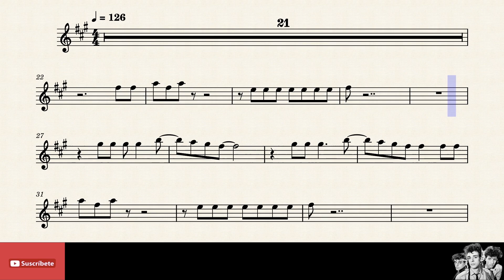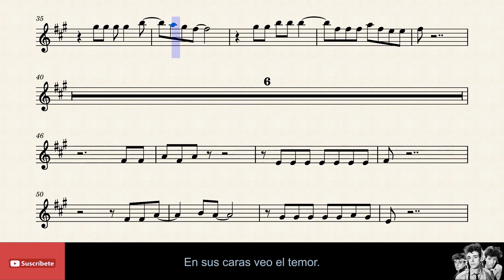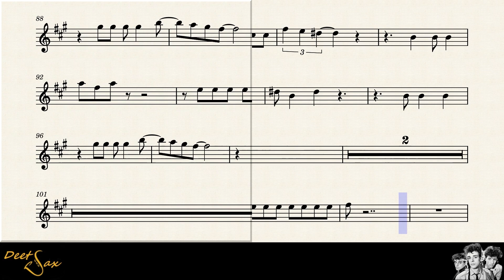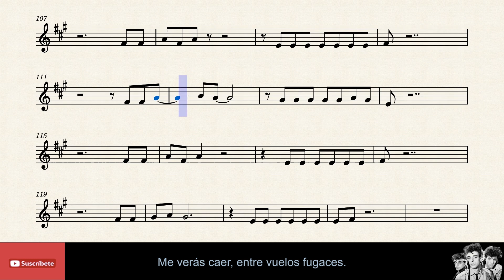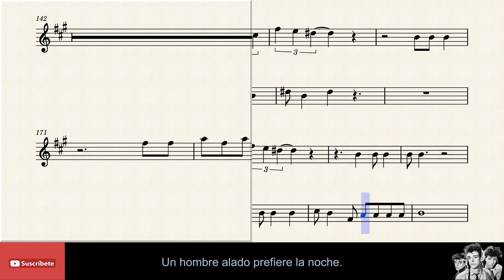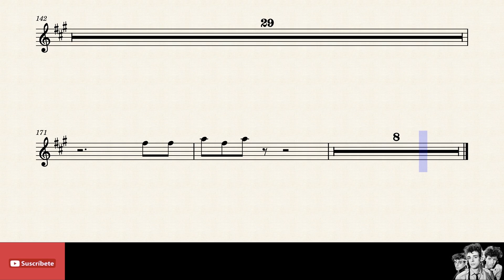🇦🇷 EN LA CIUDAD DE LA FURIA - Soda Stereo - Tenor Sax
Partitura Saxo TENOR Bb.
Titulo: En la ciudad de la furia.
Autor: Soda Stereo.

Pais: Argentina.
Año: 1988.

Pista de base:       Miracle Music!